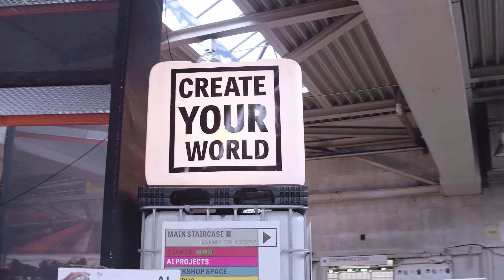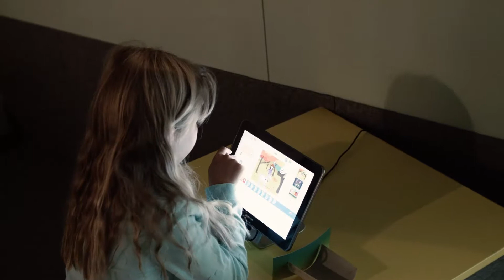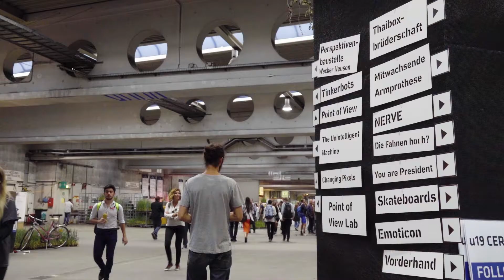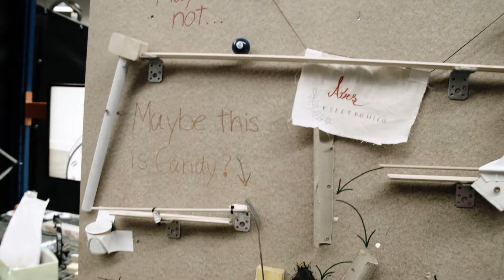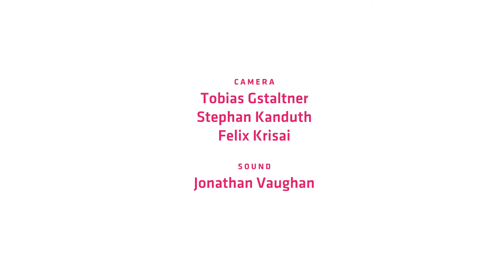Ars Electronica Festival 2017 / Episode VII: Young Perspectives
Documentary about the 2017 Ars Electronica Festival.